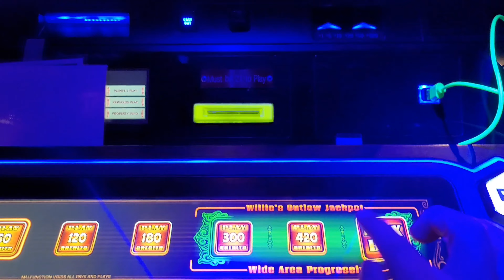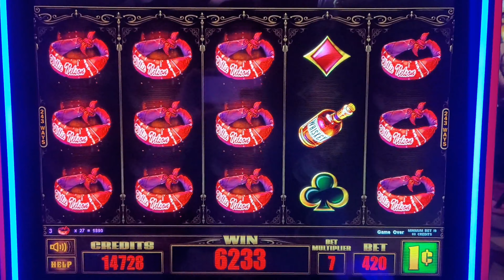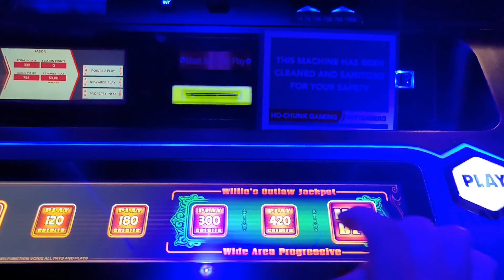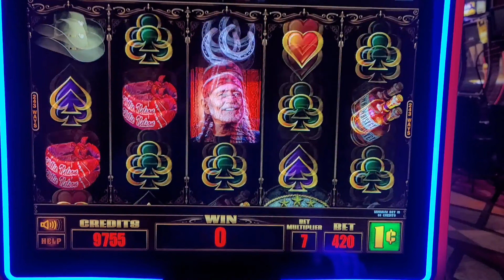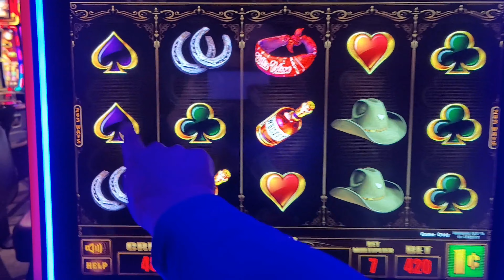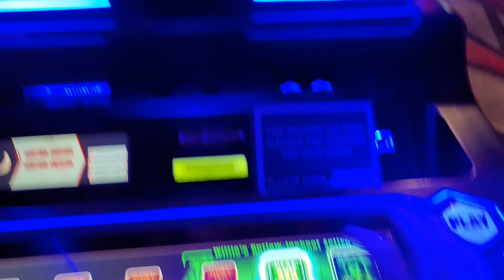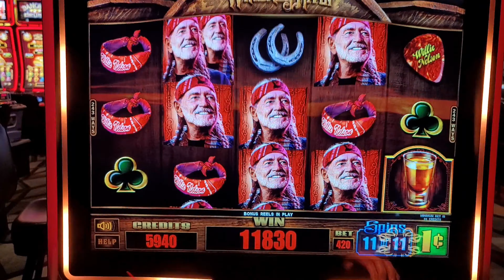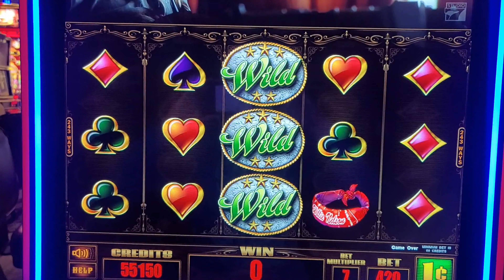🚨Wild Winning With Willie 🎶